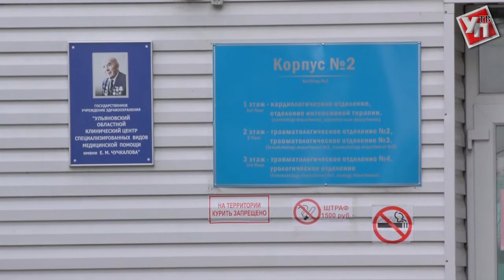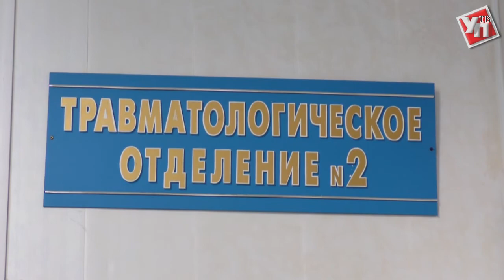Врачи БСМП спасли пациенту руку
Ульяновские врачи провели сложнейшую операцию по спасению руки. В феврале этого года в травматологическое отделение КЦСВМП имени Чучкалова поступил 26-летний Сергей Кириллов. Молодого человека доставили с тяжелейшей травмой руки – его ладонь попала между валами станка.